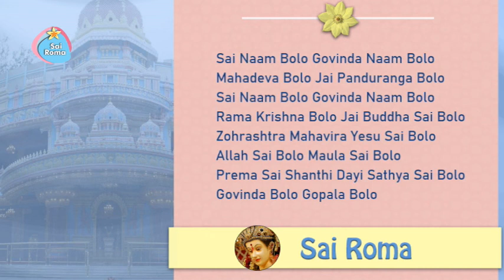Sai Naam Bolo Govinda Naam Bolo | Sathya Sai Bhajan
Sathya Sai Sarva Dharma Bhajan - Sai Naam Bolo Govinda Naam Bolo
Lyrics:
Sai Naam Bolo Govinda Naam Bolo
Mahadeva Bolo Jai Panduranga Bolo
Rama Krishna Bolo Jai Buddha Sai Bolo
Zohrashtra Mahavira Yesu Sai Bolo
Allah Sai Bolo Maula Sai Bolo
Prema Sai Shanthi Dayi Sathya Sai Bolo
Govinda Bolo Gopala Bolo